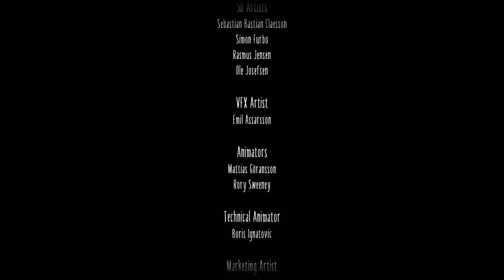Little Nightmares 2 True Ending Will Shock You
Little Nightmares 2 True Ending Will Shock You. The finale is finally here and it is about to get crazy. Grab your snacks, sit somewhere comfortable, and enjoy. In this gameplay you’ll hear commentary, random jokes, and screams of terror. :))) Mono and Six travel to Pale City and face something much more terrifying than the things they encountered previously. They meet viewers and one thing that they both cannot run from. They are being chased and chased and they don't want to be terrorized anymore. Things get very difficult, their friendship is tested, and the ending approaches concluding their little nightmares. Watch till the end to see the true ending and their outcome. This is Six and Mono's final test and everything from their nightmare will be thrown at them. What is the dark secret behind little nightmares 2?  Why is Six and Mono in this nightmare world in the first place? Find out by watching the video.

There is a myth that when you do these things a tiny mono will show up on your doorstep.